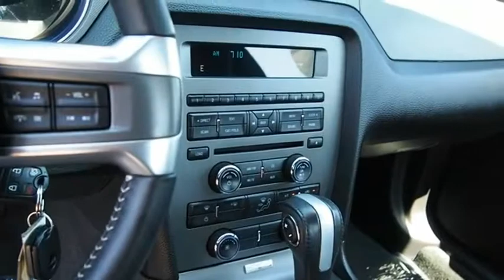2014 Ford Mustang V6 UsedNew or Used 0P284885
Visit Theodore Robins Ford for a variety of new and used cars for sale by Ford, serving Costa Mesa, California. We serve Newport Beach, Huntington Beach, Irvine, Buena Park, Westminster, Villa Park, Orange & Fountain Valley and are ready to assist you!

2060 Harbor Blvd.

EXTREMELY LOW RATES ON ALL USED VEHICLES IN DECEMBER!  This 2014 Ford Mustang V6 is a real winner with features like a stability control.  It comes with a 6 Cylinder engine.  We've got it for $17,998.  It also includes 24-Hour Roadside Assistance, Vehicle History Report.  This vehicle also comes with 100,000 warranty miles, and 7 warranty years and has been subjected to a rigorous, 172 -point inspection for condition and appearance.  With a 4-star crash test rating, this is one of the safest vehicles you can buy.  It has a beautiful deep impact blue metallic exterior and a charcoal black interior.  Call or visit to talk with one of our vehicle specialists today!  FORD CERTIFIED PRE-OWNED benefits:   172-Point Inspection   24-Hour Roadside Assistance   Comprehensive Limited Warranty Coverage for 12 months/12,000 miles   7-year/100,000-mile powertrain limited warranty coverage   See dealer for details.  At Theodore Robins Ford we continue to provide the residents of Orange County and surrounding areas with a variety of new and pre-owned vehicles. Financing available for all situations. Completely Satisfying Customers Since 1921!